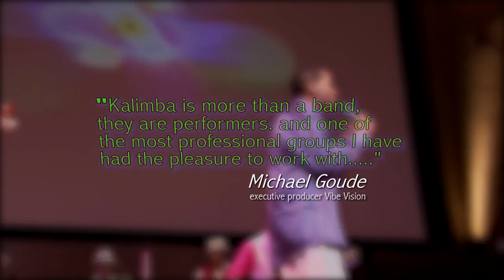KALIMBA ( THE SPIRIT OF EARTH WIND AND FIRE )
Kalimba is the ultimate Earth Wind and Fire Tribute Band Experience on the Music Zirconia Roster.